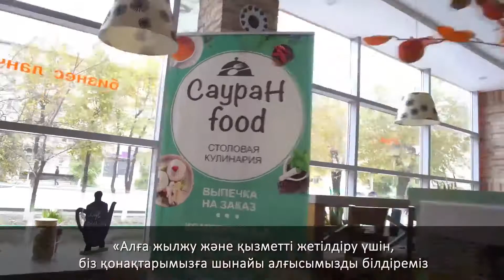Рекламный ролик для Сауран Food Атырау